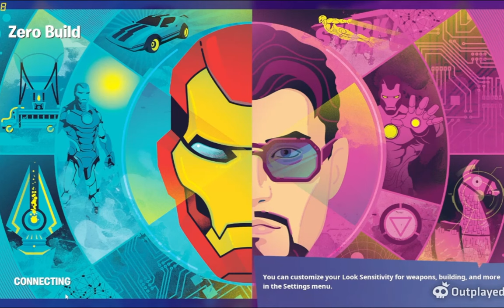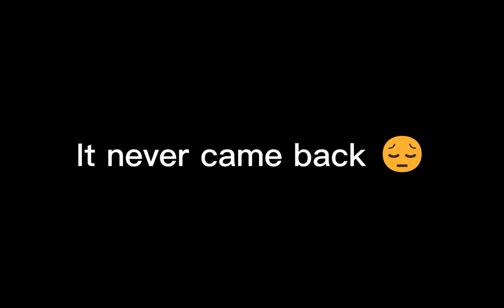Me and my friends do random stuff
it's not a montage